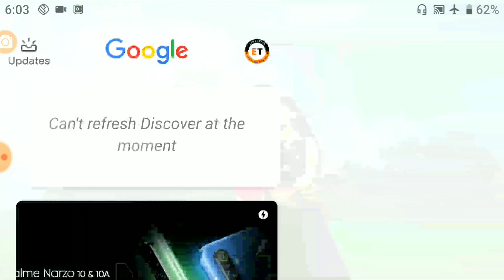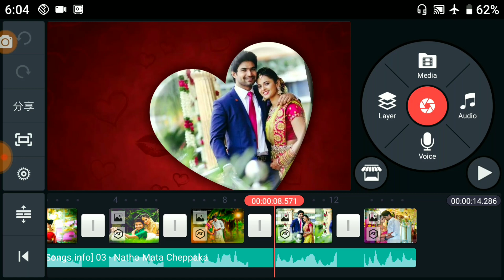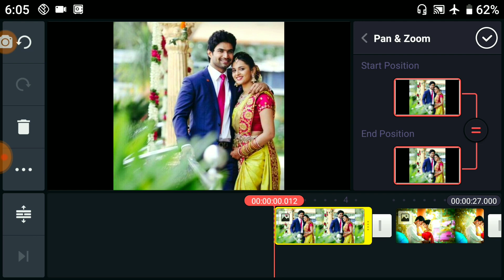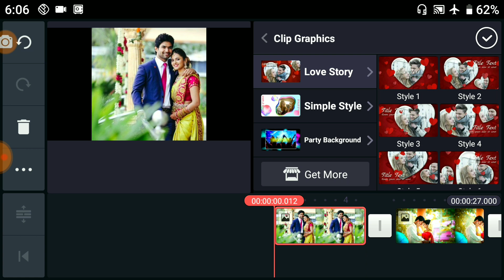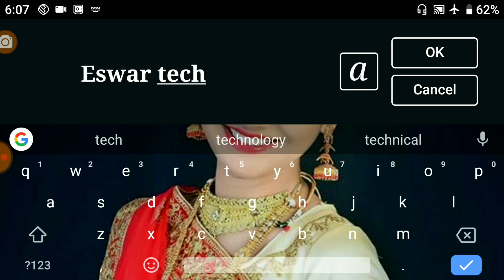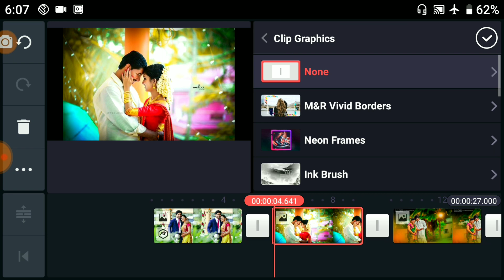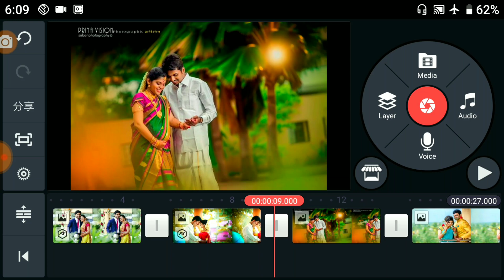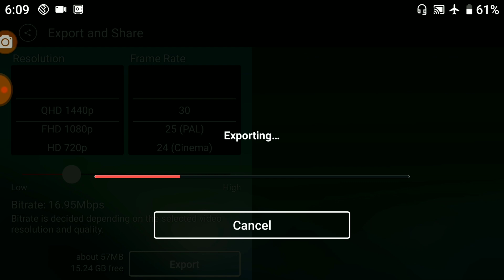How to make invitation video edit in kinemaster Telugu, wedding videos edit with kinemaster Telugu